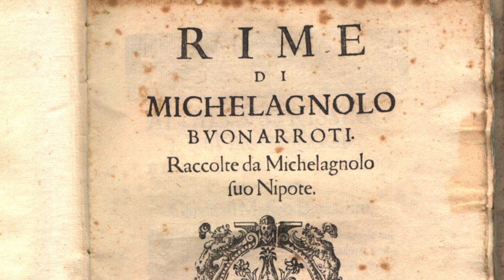Michelangelo: Master of Renaissance Art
Unveil the genius of Michelangelo, the Renaissance maestro whose artistic brilliance resonates even today. From sculpting the iconic David to painting the Sistine Chapel's celestial ceiling, Michelangelo's unparalleled talent has defined artistry for centuries. Explore his illustrious life, boundless creativity, and masterpieces in this :50 Second Bio.